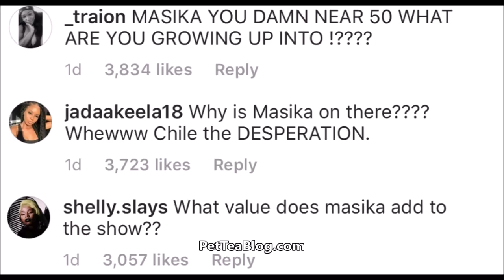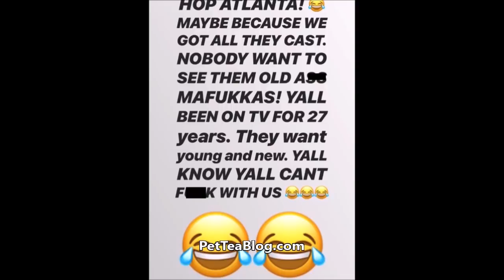Bow Wow Steals Masika from Love & Hip Hop and Roasts VH1 Low Ratings 🤣👀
Masika Kalysha is joining WeTv Growing Up Hip Hop Atlanta and Shad Moss laughs at the fact that he has been recruiting their old cast to join his show it seems like Erica Mena will be joining or something 👀